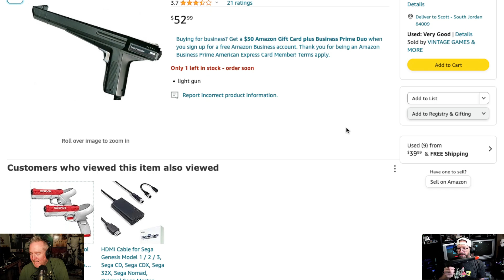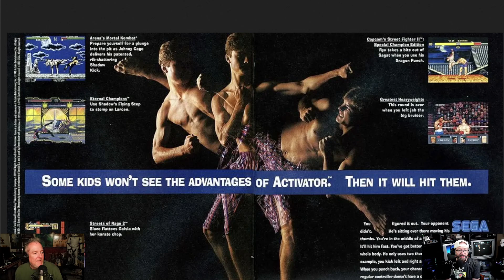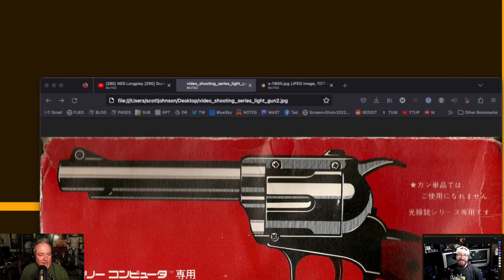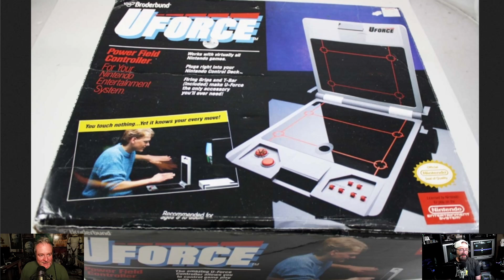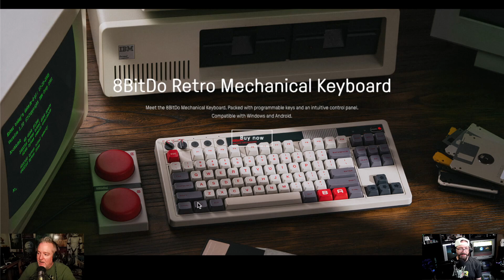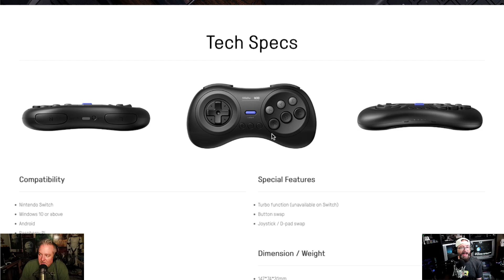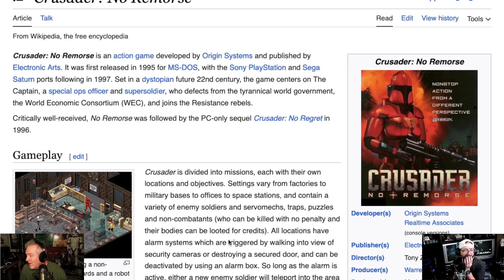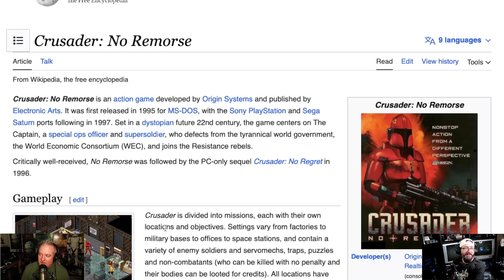PLAY RETRO 81: NES Periphs!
Nintendo has a long history with crossing over between toy and video game system. Bring video games to life and giving its user base a more physical experience.